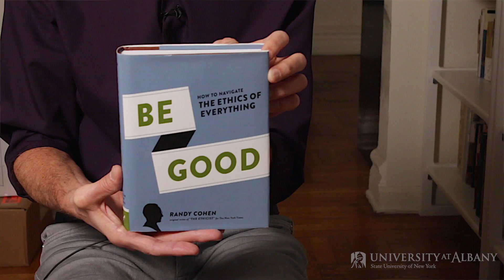UAlbany Author: Randy Cohen, Alumnus and Former Writer for David Letterman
UAlbany alumnus Randy Cohen is a man of many talents: Former writer for "Late Night with David Letterman" and "The Ethicist" columnist for the New York Times, as well as sought after speaker and author.  Cohen shares the story behind his book "Be Good."